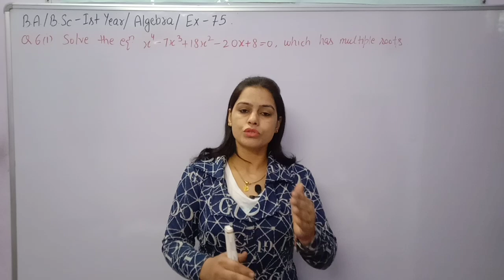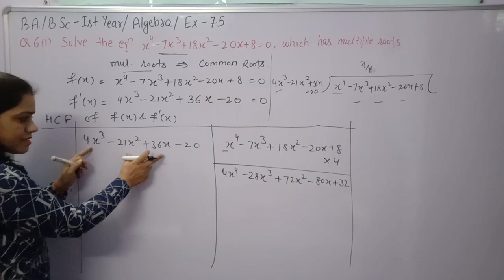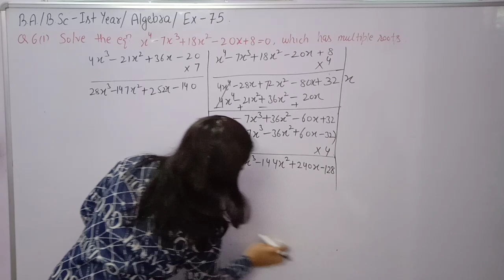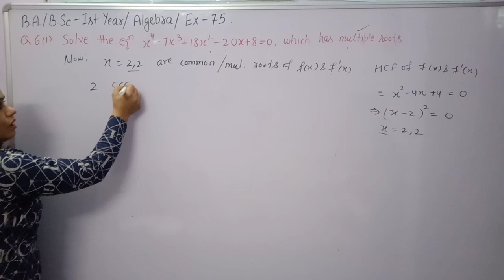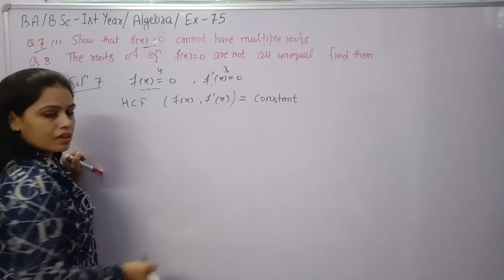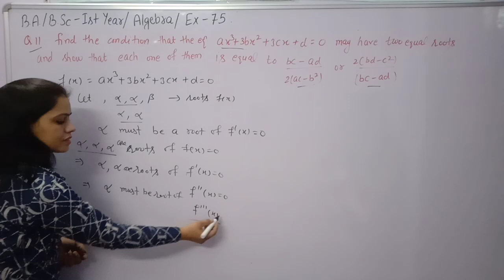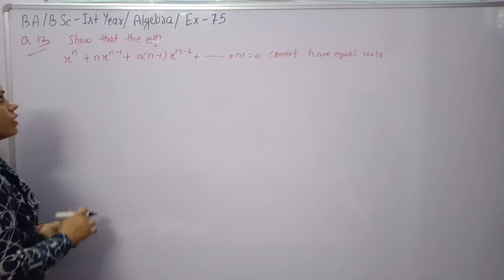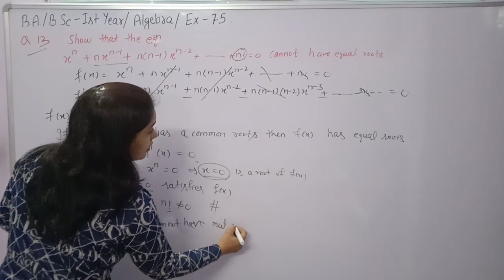Common/Multiple/Equal Roots of an equation ||HCF of f(x) & f'(x) ||Algebra B.A /B.Sc 1st Sem 1st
How can we find HCF of f(x) and it's derivative.
How can we find HCF of two polynomials.
How to findCondition when f(x) has two equal toots.
Common/Multiple/Equal Roots of an equation.
Condition  for two equal roots.
Condition for three equal roots.

Exercise 7.5 of Chapter Relation between Roots and co efficient of an equation,Algebra  B.A/B.Sc 1st year Semester 1st.
Complete explanation of exercise 7.5 in Hindi and easy way.

PDF link of exercise 7.5